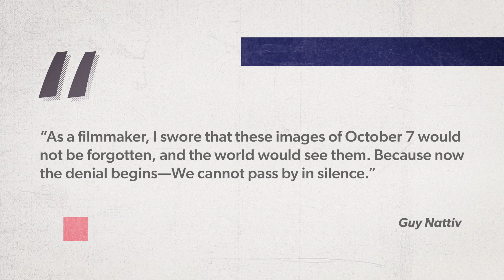Gal Gadot's IDF Hollywood Screening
“As a filmmaker, I swore that these images of October 7 would not be forgotten, and the world would see them. Because now the denial begins—We cannot pass by in silence.” —Guy Nattiv

Get quality, good priced meats delivered to your door from Good Ranchers.